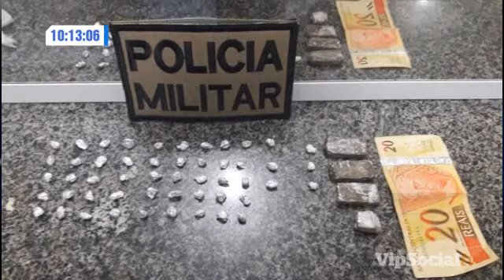Dois adolescentes são apreendidos vendendo drogas em Itapema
Jornal Primeiro Clic, toda a informação logo pela manhã b